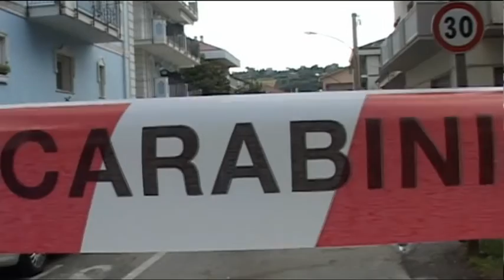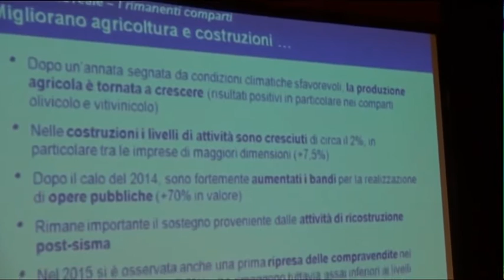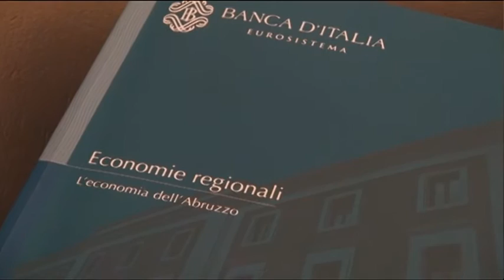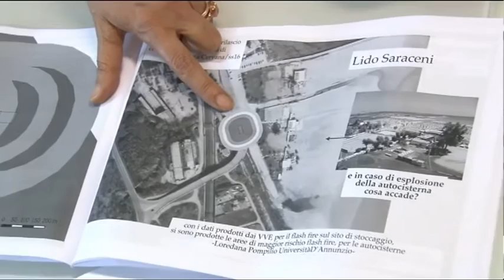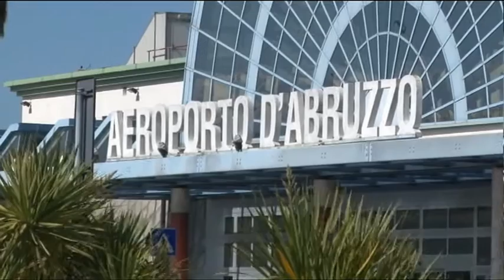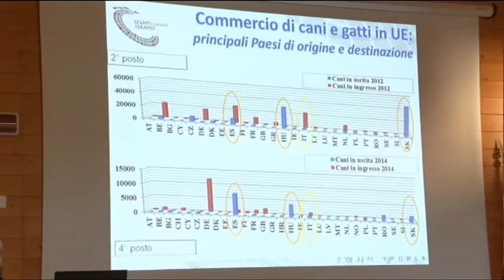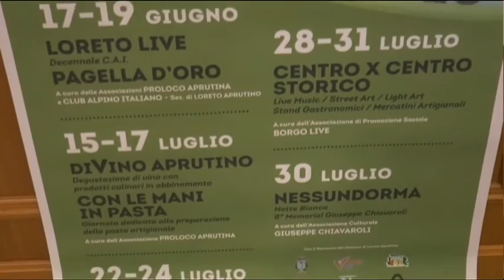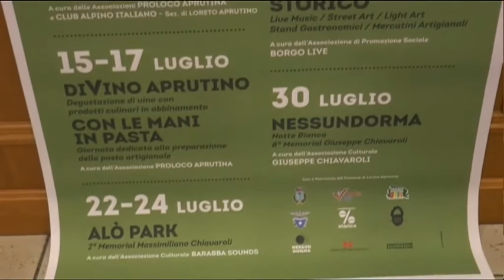TgSei Edizione delle 14 Mercoledì 15 giugno 2016